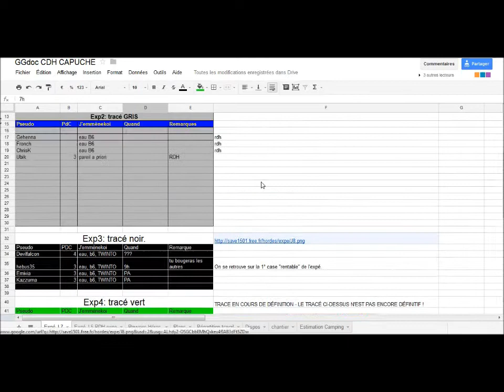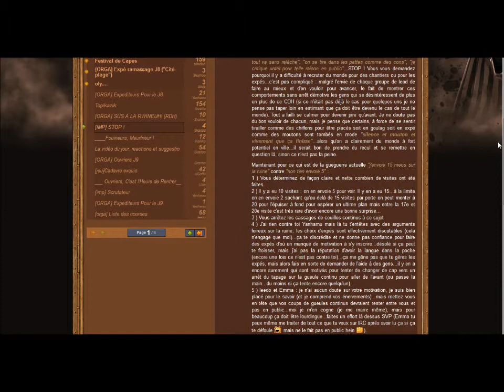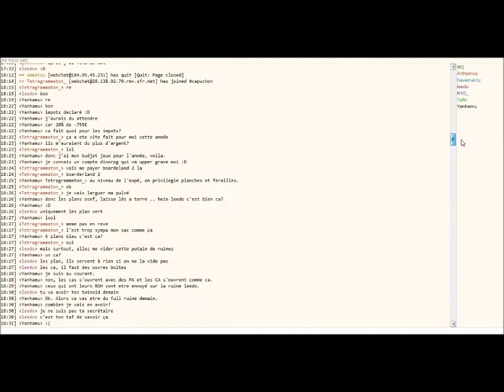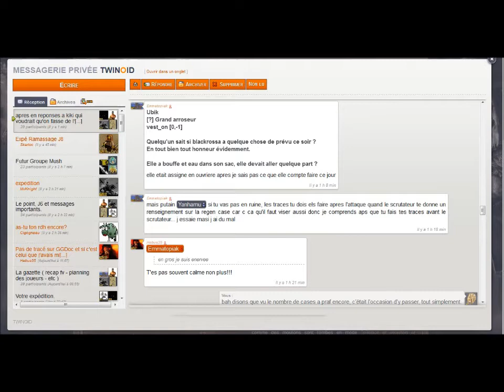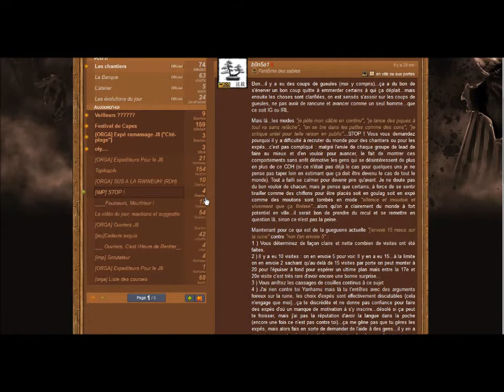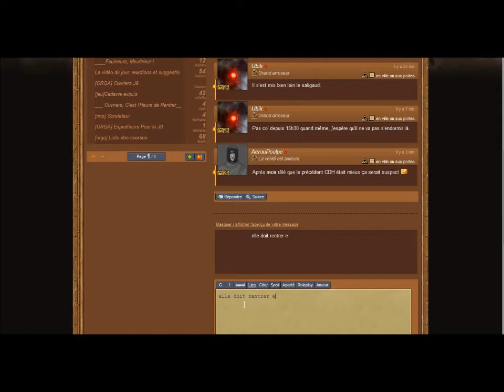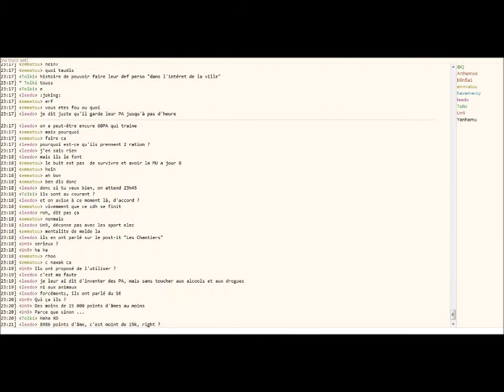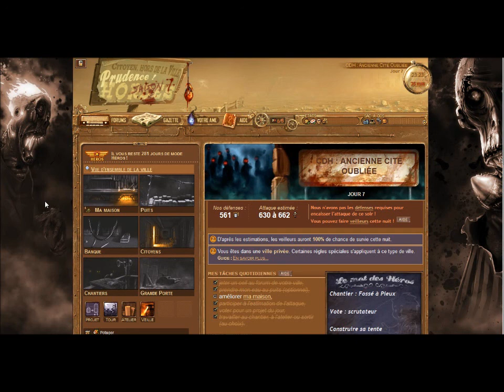[Hordes] CDH Eclaireur: Jour 7: Et la veritée, tu diras.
Bonjour a tous! Aujourd'hui vidéo sur le Choc des Héros auquel je participe dans la ville des Éclaireurs! Voici le Jour 7!

La vérité sur cette ville, son ambiance, ses inactifs - pourisseurs ... et sa vidéo cachée ...